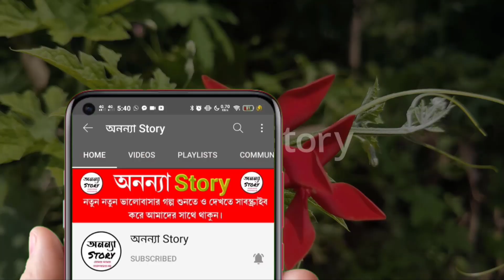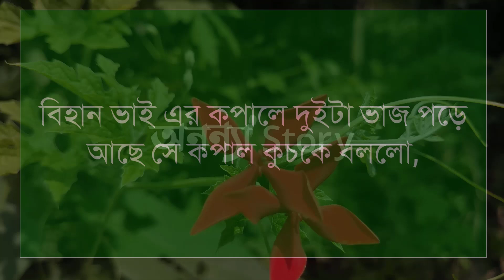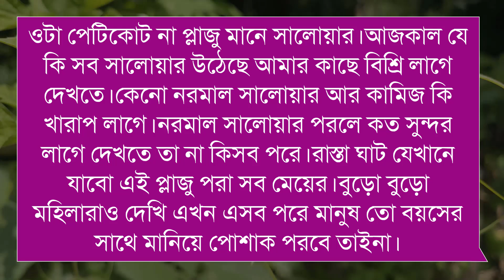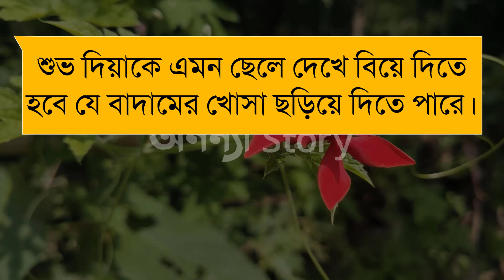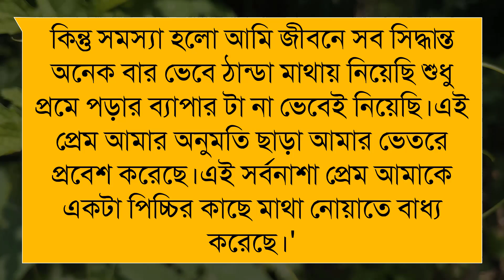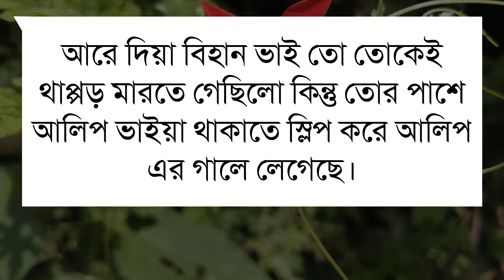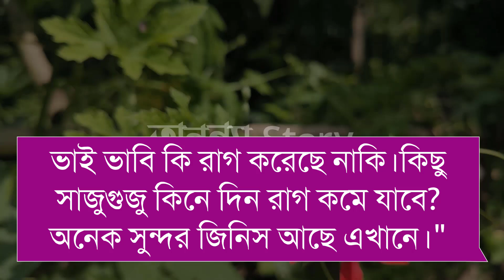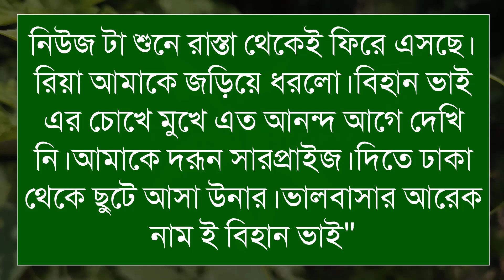এক বৃষ্টিস্নাত সন্ধ্যা (১৯-পর্ব)লেখিকাঃ Mousumi_Akter । রোমান্টিক ভালবাসার গল্প।। অনন্যা Story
এক বৃষ্টিস্নাত সন্ধ্যা । লেখিকাঃ Mousumi_Akter । রোমান্টিক ভালবাসার গল্প।। অনন্যা Story

🎙️Ashik+Sonalika+Anu+Mostofa+Belal+Alamin+Mafi

Script writer: Mousumi_Akter লেখিকা আপুকে অসংখ্য ধন্যবাদ আমাদের এত সুন্দর একটি গল্প উপহার দেয়ার জন্য।

অনন্যা Story
MB Diary